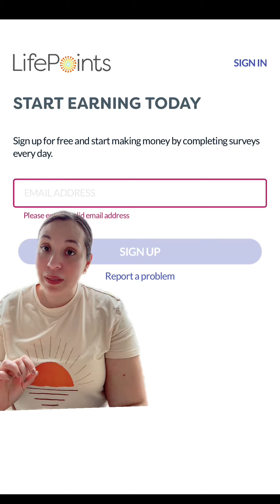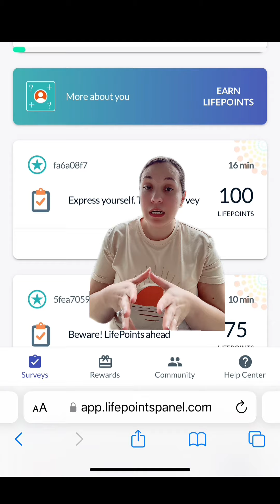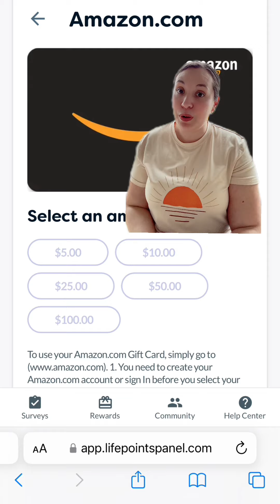‼️Gana **DINERO DESDE TU CASA** Vamonos 04/01/24‼️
‼️Te gustaría GANAR DINERO desde tu casa?‼️
Te cuanto como ⤵️
⬆️ está es una pagina en para llenar encuesta de diferentes tipos, usted contesta lo que gusta y la dan puntos que esos puntos los puede canjear en tarjetas de regalo de diferentes TIENDAS.